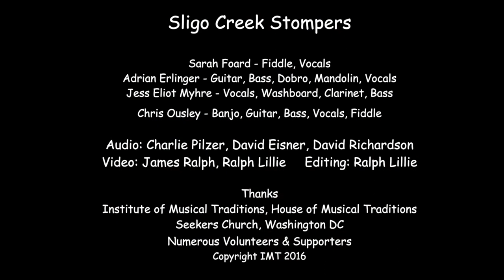"Abbeville", Sligo Creek Stompers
"Abbeville", performed by the Sligo Creek Stompers at the Institute of Musical Traditions Seekers Church, Washington DC, USA on November 13, 2016.

Sligo Creek Stompers play a raucous but refined blend of traditional roots music: Appalachian & Midwestern old time and bluegrass, New Orleans-style traditional... jazz, haunted Irish fiddle tunes, honky tonk & classic country, Texas & gypsy swing. Inspired by scratchy 78 rpm records, contra dancing and a good bottle of whiskey, the Stompers are keeping the flame of American stringband music alive in the Washington, DC area.

The band's members — Sarah Foard, Adrian Erlinger, Jess Eliot Myhre, and Chris Ousley — first began playing together in 2010 at farmer's markets, street corners, and barn dances. Since then, the Sligo Creek Stompers have brought their sound to the Kennedy Center's Millennium Stage, the Sixth & I Historic Synagogue, The Hamilton, and the Kingman Island Bluegrass Festival.

With a slew of stringed instruments in tow, the Sligo Creek Stompers aim to delight audiences and passersby with their youthful energy and a firm grounding in tradition.

Sound: Charlie Pilzer, Dave Eisner, Dave Richardson
Cameras: James Ralph, Ralph Lillie
Editing: Ralph Lillie